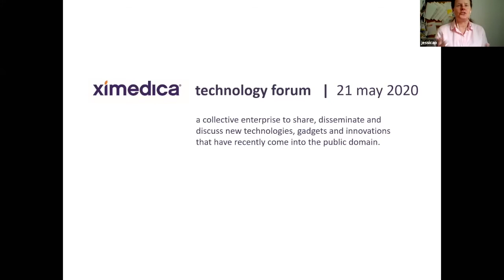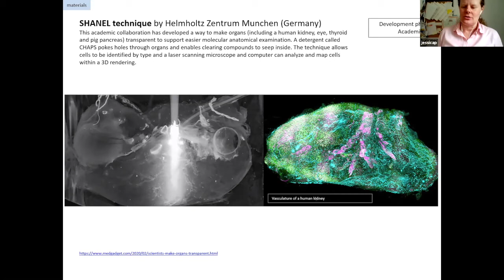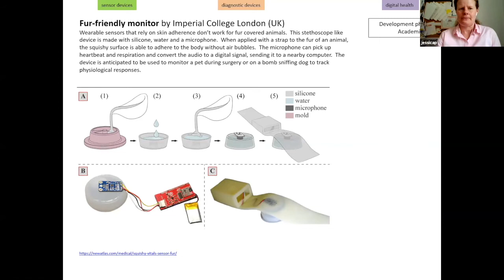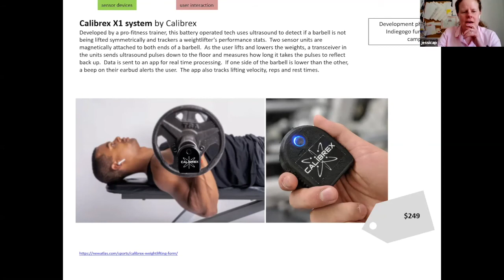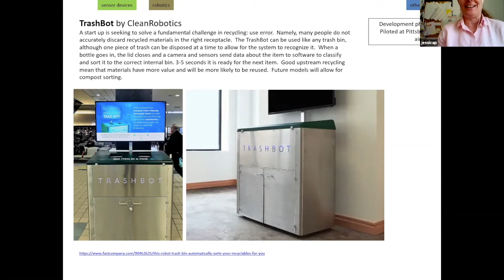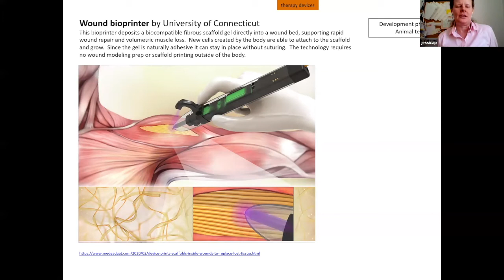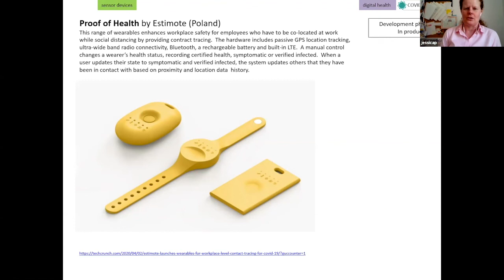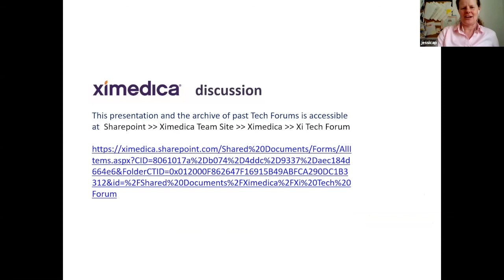Ximedica Technology Forum: May 2020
Jessica Willing-Pichs, Principal Research and Product Strategy, leads Ximedica's May Technology Forum reviewing medtech technologies from around the world!